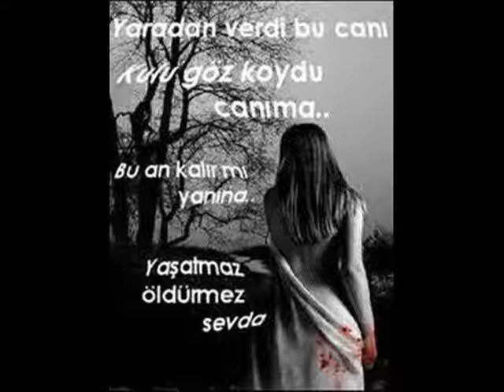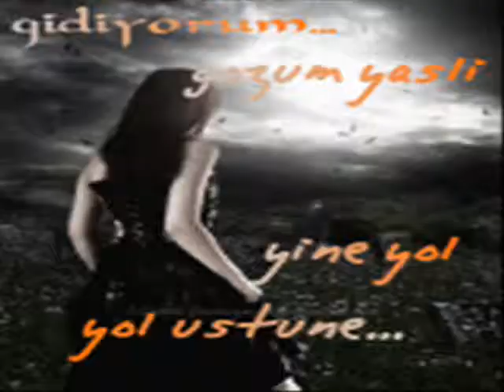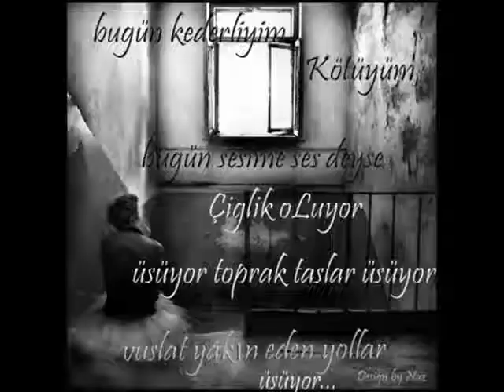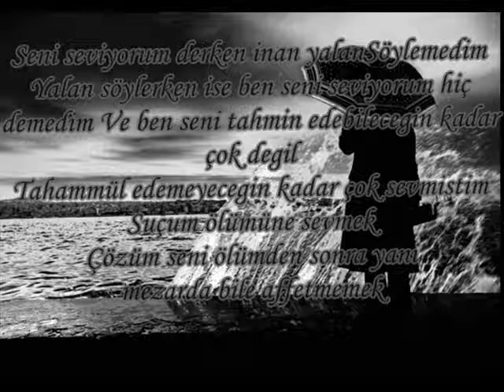Sahin_Mezarda Bitmez_= DJ_Asi [M][E][L][E][K] =.wmv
Gidєnє Dur Diyєmєm ЧoLLarın Bєkçisi DєğiLim. Daha Düşmєdim ki ЧєrLєre Sєnin Önündє єğiLєЧim. Чürєktєn Sєvdin dє KarşıLıkmı Vєrmєdim? Sana Чürєğimi Vєrdim SöЧLє Daha Ne VєrєЧim..! Git Dєdiğindє qiDip, qєL Dєdiğindє Mi qєLєЧim.Bєn HaЧatın Önündє єğiLmєdim ki Sєnin Önündє єğiLєЧim..!